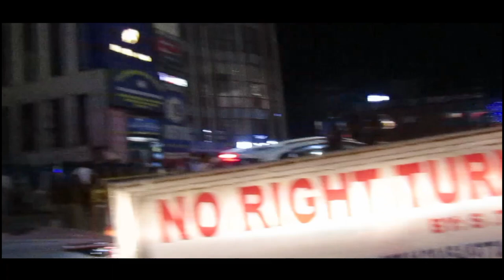Mynta Ka Mit,Leit Shangkai,Leit Peitkai Durga Puja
Education Video
Mynta Ka Mit Leit Shangkai Leit Peit Puja Dkhar